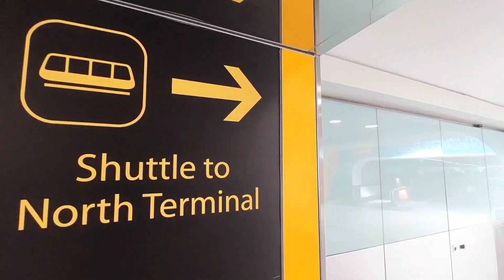Gatwick Airport Shuttle Train from South to North Terminal / Sep 2024